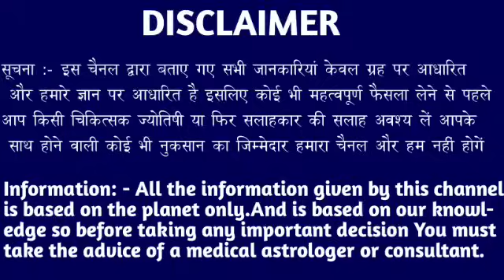वृश्चिक राशि वालों 25,26,27 नवंबर बागेश्वर धाम से तुम्हारा पर्चा आ गया। Vrishchik Rashi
वृश्चिक राशि वालों 15,16,17 नवंबर बागेश्वर धाम से तुम्हारा पर्चा आ गया। Vrishchik Rashi